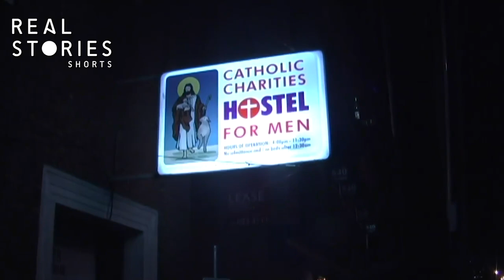This presenter tried to live on the streets for 30 days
Presenter Misha Kleider decides to put himself in the shoes of Vancouver's homeless by trying to survive ONE MONTH on the streets of the Vancouver ghetto.

From Streets of Plenty (Homelessness Documentary)

If you loved this Real Stories has hundreds more full-length documentaries, click the link to enjoy